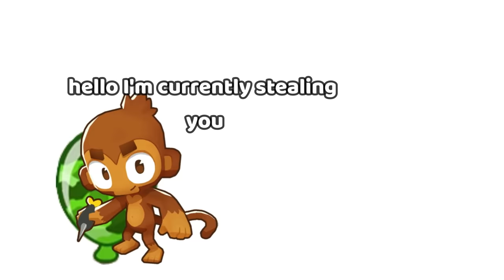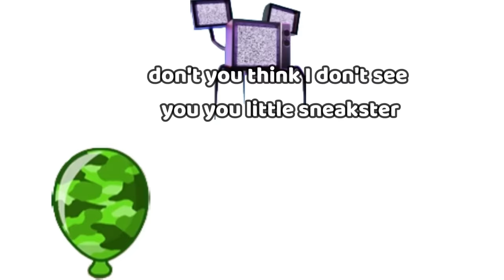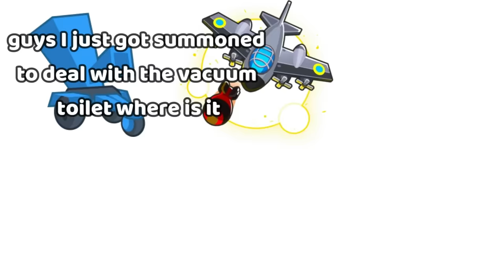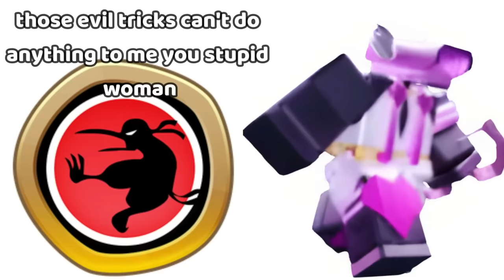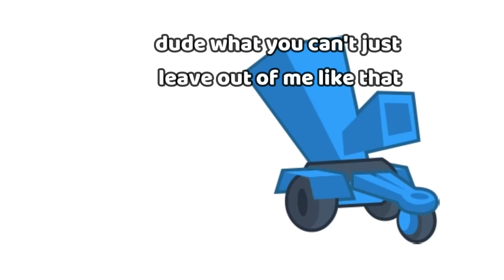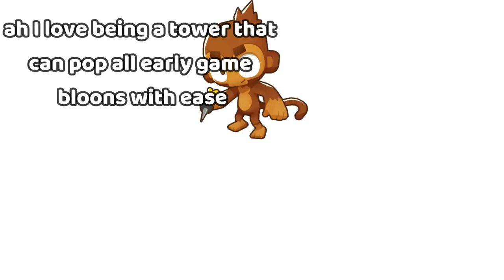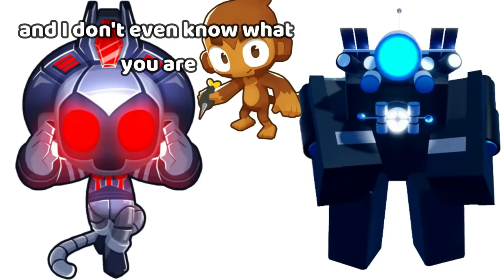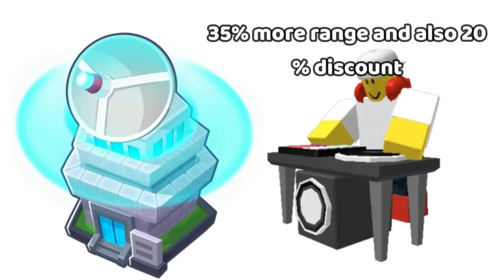If TTD Towers were in BTD6… (FULL MOVIE)